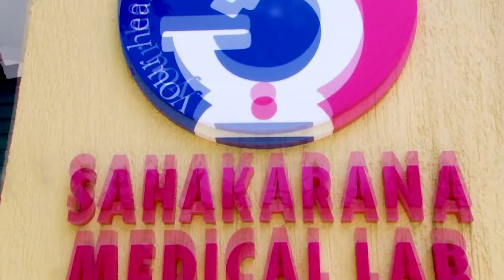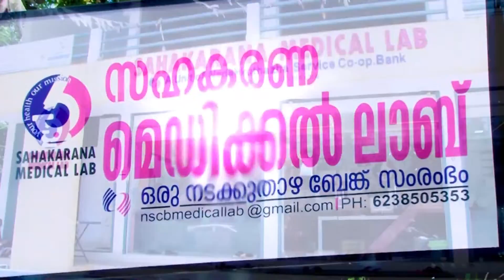വടകര ബ്ലോക്ക് സമ്മേളനം സംഘടിപ്പിച്ച് കേരള സ്റ്റേറ്റ് സർവ്വീസ് പെൻഷനേഴ്സ് യൂണിയൻ .